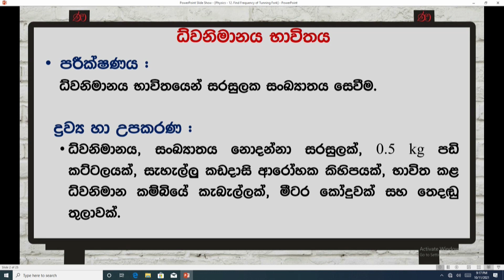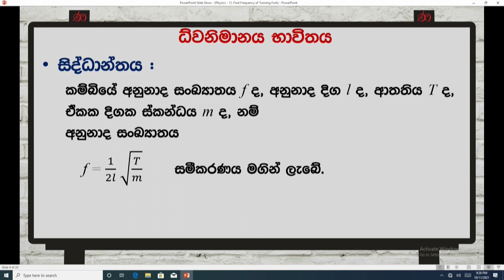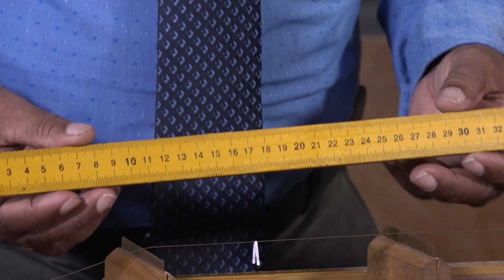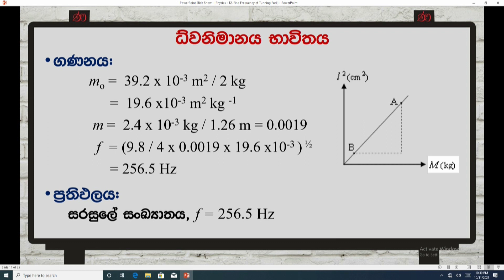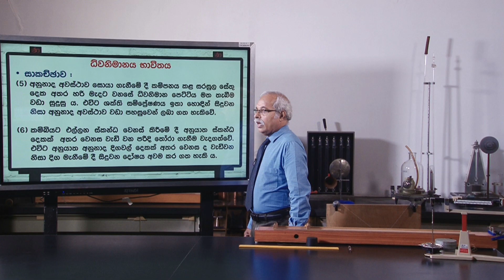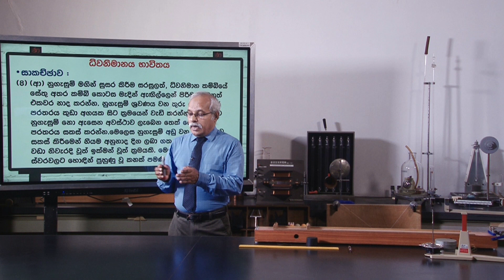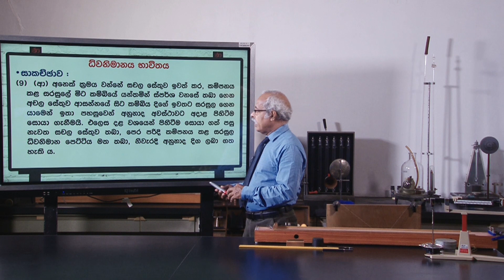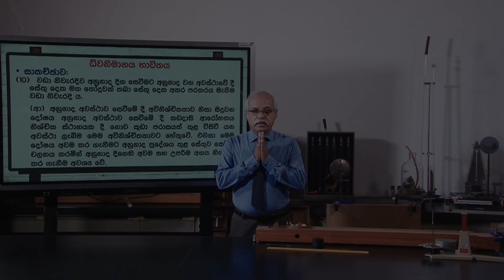AL | SM | PHY | PRC N0 12 | ධ්වනිමානය භාවිතයෙන් සරසුලක සංඛ්‍යාතය සෙවීම | e-thaksalawa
ධ්වනිමානය භාවිතයෙන් සරසුලක සංඛ්‍යාතය සෙවීම